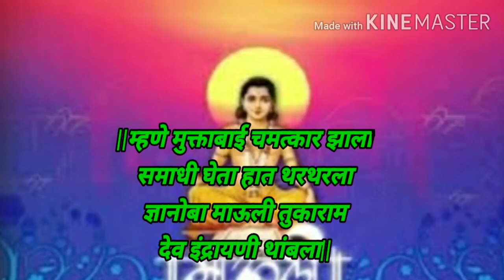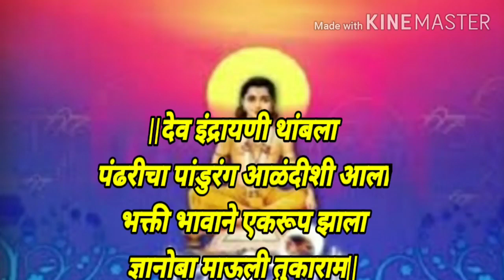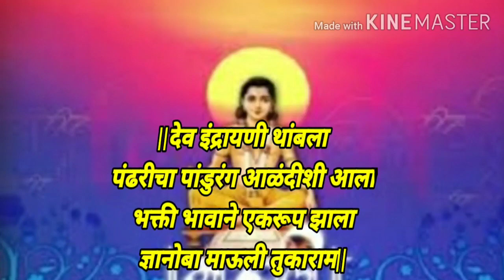देव इंद्रायणी थांबला|पंढरीचे पांडुरंग आळंदीशी आले|dev indrayani thambala|dnyaneshwar abhang